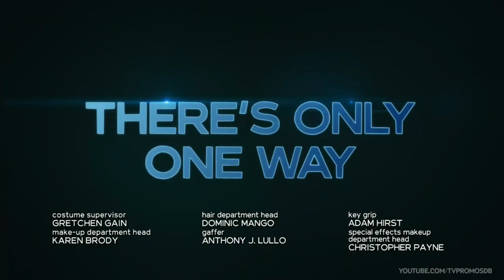Chicago Fire 11x08 Promo "A Beautiful Life" (HD)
Chicago Fire 11x08 "A Beautiful Life" Season 11 Episode 8 Promo - Det. Pryma asks for Severide’s help on a case involving explosives. Gallo and Carver clash after Gallo improvises on a call. Violet encourages Brett to start dating again.